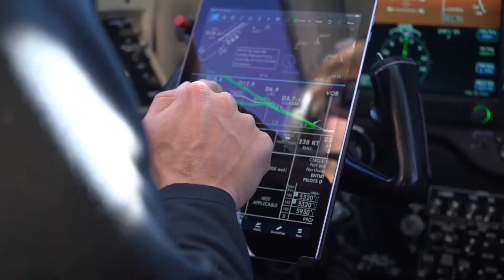AEROCARE 1 OPTION 2